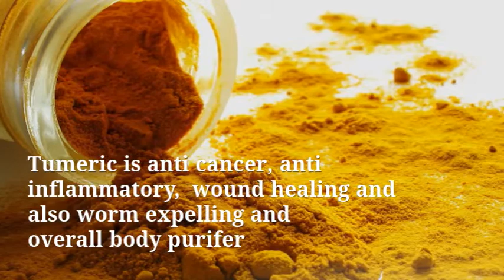DIY Parasite Cleanse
DIY Parasite Cleanse are herbs you can find in your kitchen but eaten raw.